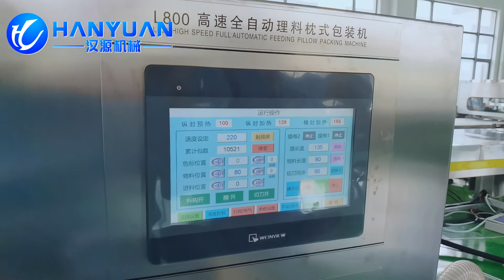Fruit Cereal Bar Production Processing Line Cereal Bar Cutting Machine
Janny Xia
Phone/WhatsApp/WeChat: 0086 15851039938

Dongtai Hanyuan Food Machinery Manufacturing Co.,Ltd. is a professional manufacturer of candy food forming machines, candy food production line with more than ten years experience in manufacturing and service. We are professional to supply the automatic peanut candy cutting machine, rice candy moulding machine, cereal bar production line, protein bar production line, peanut candy chikki production line, puffed rice ball production line, cereal ball production line and other food machines.roducts have been exported to dozens of countries like USA,UK,Spain,Canada,Thailan etc.We firmly believe that QUALITY FOR SURVIVAL,CREDIBILITY FOR DEVELOPMENT.Welcome to visit to us!You may follow and click subscribe.